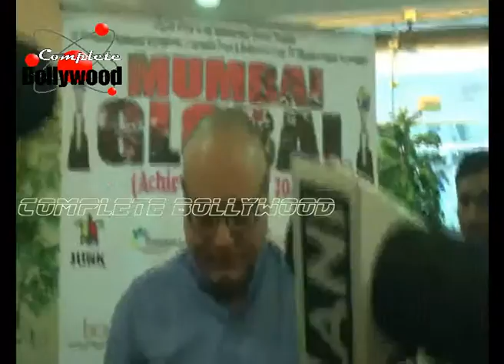Jeetendra, Rajpal Yadav, Manoj Joshi & Others at 'Mumbai Global Achiever's Awards 2015'